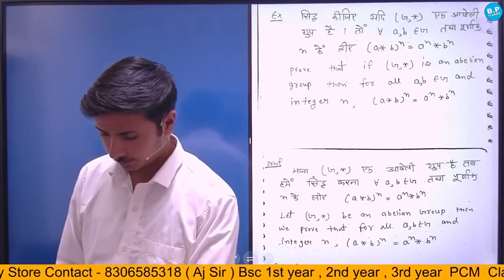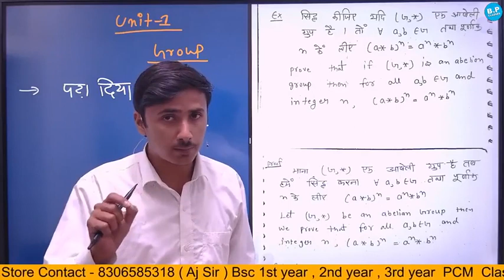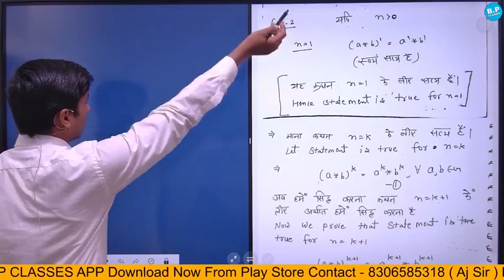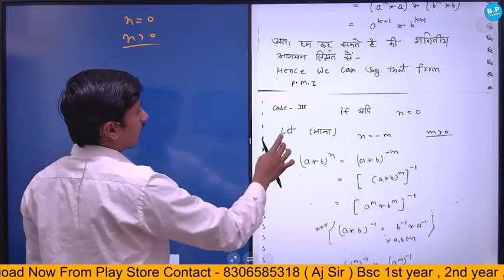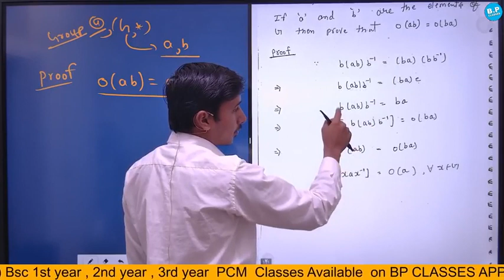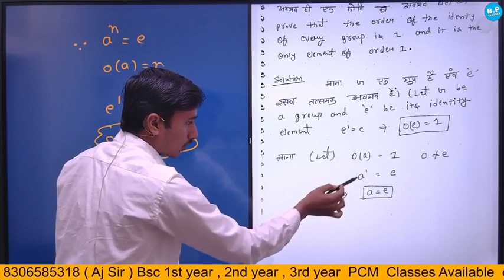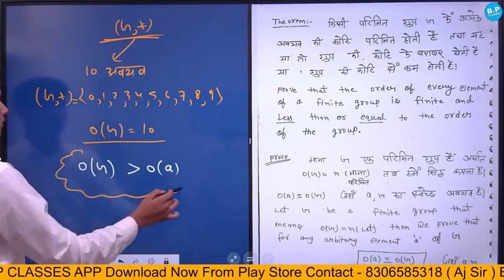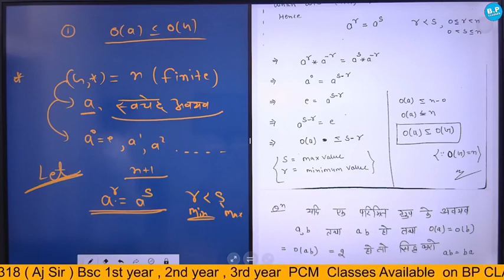lec-23 | PAPER-1 Abstract algebra | BSC 3RD YEAR BY AJ SIR